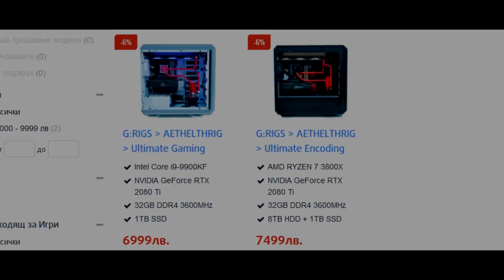НЯКОЙ СЕ ОПИТА ДА ОТКРАДНЕ ГЕГАТА!